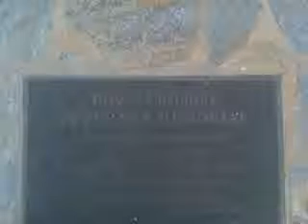Adopt the DSC - Forum Shopping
Shopping with the DSC.  Dave - Apple Store, Shelly - Z Gallerie, Chainsaw - Victoria's Secret